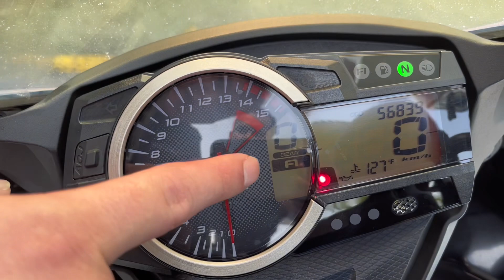2012 Suzuki GSXR1000 K9 SBK For Sale icity Motoworld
2012 Suzuki GSXR1000 K9 with 3 Power Mode

1 Owner
55k Mileage
Made 2009
Register 2014
Accident free
Perfect condition
Just done full service
(New Michellin Tire , New Plug , New Air Filter ,New Spocket Set , Engine oil and oil filter )

Come with
Sc Project Exhaust
Brembo RCS19 Brake pump
Racing footrest
Frame slider
R&G Radiator cover
Smoke windshield
Bobbin
Tank pad
Tail tidy
Hel brake hose
1 Month warranty with RM1000 Gift Voucher

Credit Loan
Deposit 100
8++x7yrs

Shop Loan
Deposit 20800
675x5yrs

CALL/Whatsapp
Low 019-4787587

* 50cc sampai 2000cc pun blh *

+ RENEW INSURANCE
+ RENEW ROADTAX

Lokasi Kedai/ Location:
1 Jalan Keluli 7/110 seksyen 7
40000 Shah Alam selangor
(Waze Benelli best shop Shah Alam )
BUSINESS HOUR :